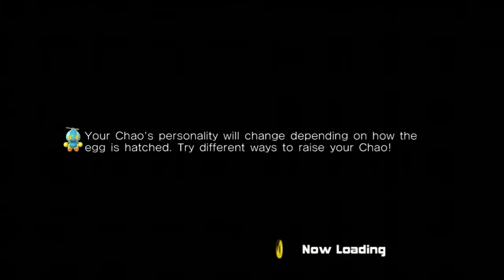The dark side rises: pt2